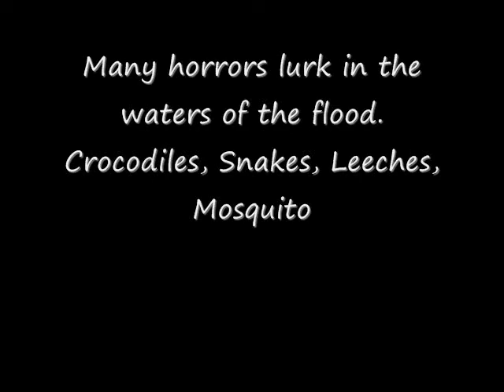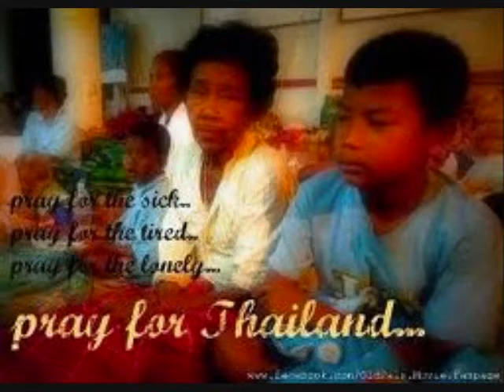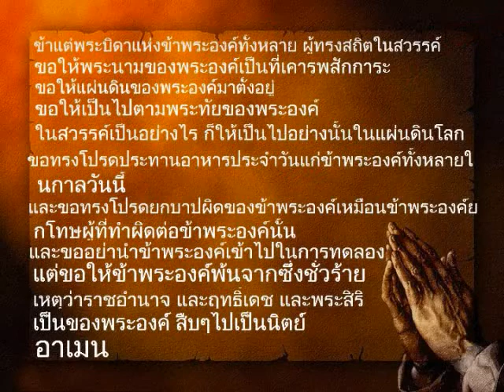Lonely Road Of The Thailand Flood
Photos from Thailand with Kid Rock on vocals